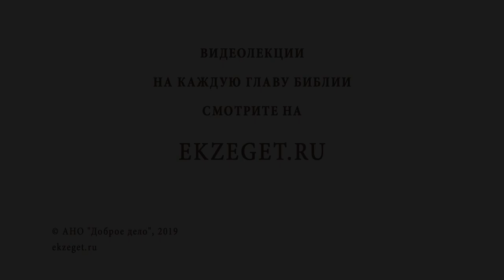Как не работать, но жить в достатке? Священник Стахий Колотвин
В сегодняшнем видео со священником Стахием Колотвиным рассуждаем на тему - "Как не работать, но жить в достатке?"

🔸Наследие Царствия Небесного.
🔸Упражнение ума и тела.
🔸Семейный статус.
🔸Труд богатых людей.
🔸Спасение людей.
🔸Чего хочет от нас Бог?
🔸Слова Спасителя о Кресте.